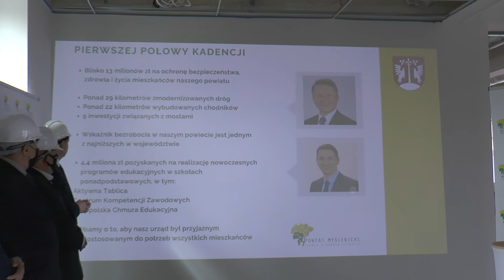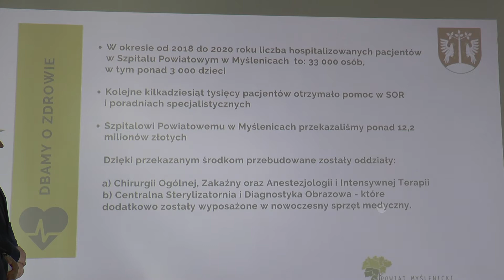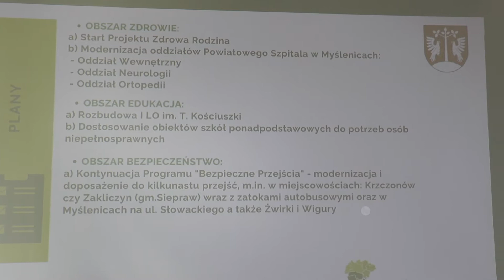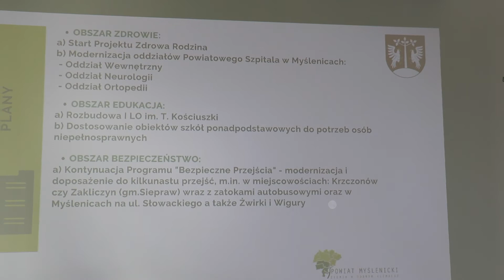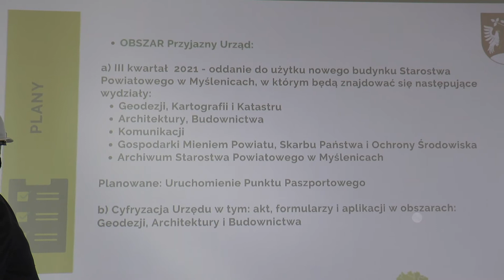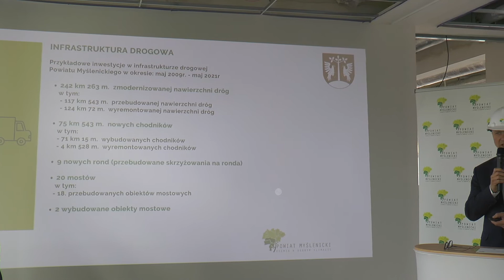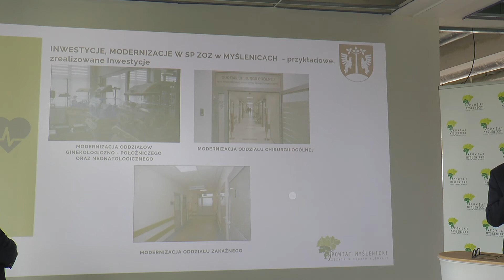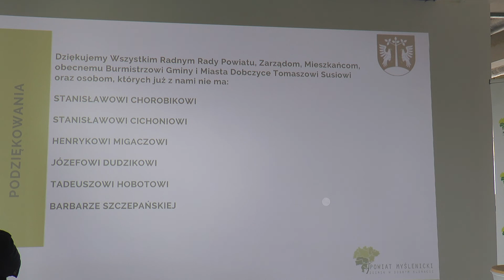Konferencja prasowa Józefa Tomala i Rafała Kudasa - Powiat Myślenicki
W nowo budowanej siedzibie Starostwa Powiatowego w Myślenicach odbyła się konferencja prasowa Starosty Józefa Tomala, Wicestarosty Rafała Kudasa oraz członków zarządu Powiatu Myślenickiego podczas której została podsumowana połowa bieżącej kadencji władz Powiatu Myślenickiego oraz 12 lat piastowania przez Józefa Tomala stanowiska Starosty Powiatu Myślenickiego.